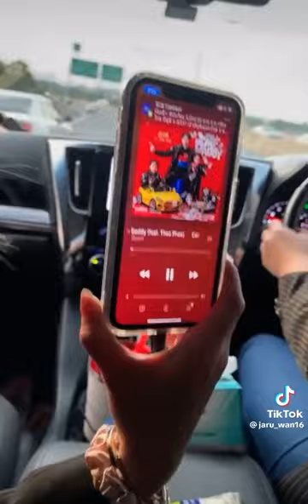ทำไมมีเพลงแดดดี๊เยอะจังเลย